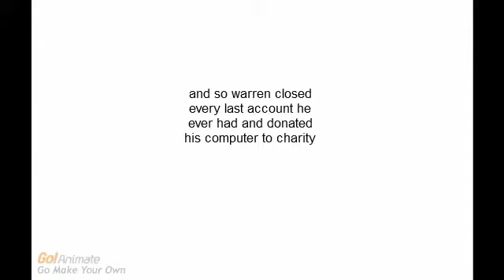warren gets another surgery -kevinkdot hollington